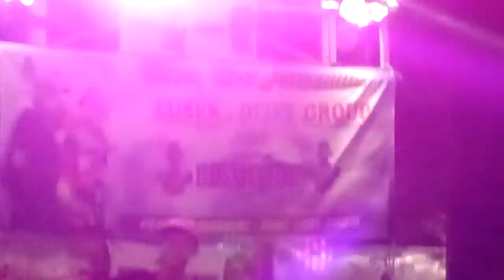BOSS AUDIO "Karnaval plaosan Wates Kediri 2022"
Boss audio
Karnaval plaosan wates kediri
2022